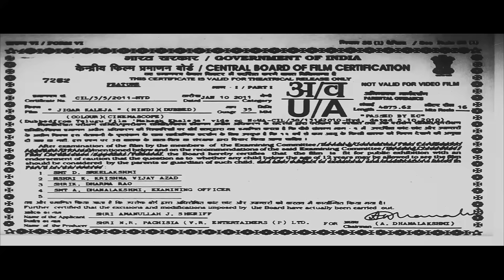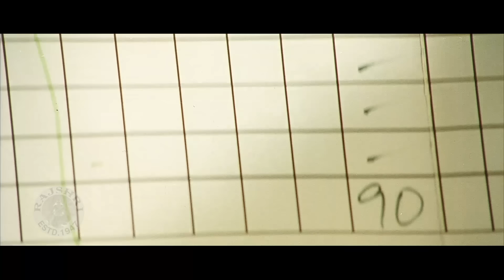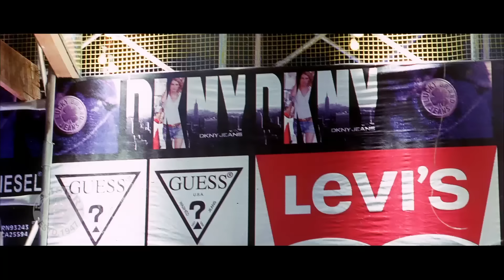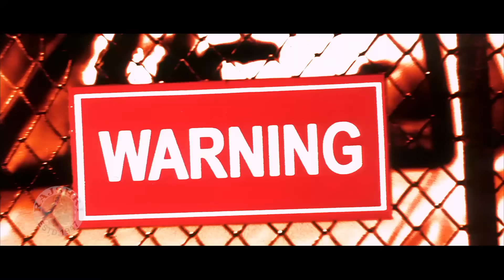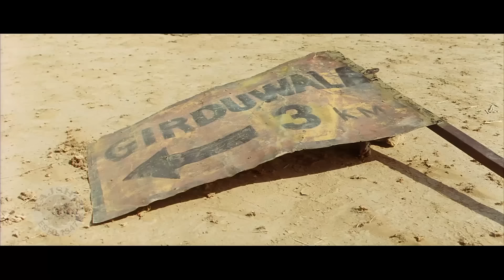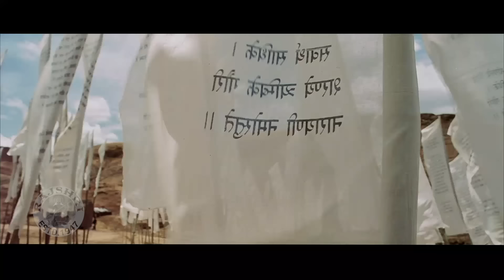Jigar Kaleja Full Movie | Mahesh Babu New Released Hindi Dubbed Movie | New South Dubbed Full Movie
Watch New Released Hindi Dubbed Movie Jigar Kaleja.
Starring : Mahesh Babu, Anushka Shetty, Prakash Raj, Brahmanandam, Ali,
Amit Tiwari, Supriya Karnik, Archana, Kota Srinivasa Rao, Tanikella Bharani.
Producer : Amanullah Sheriff / Shabbir Hussain
Director : Trivikram